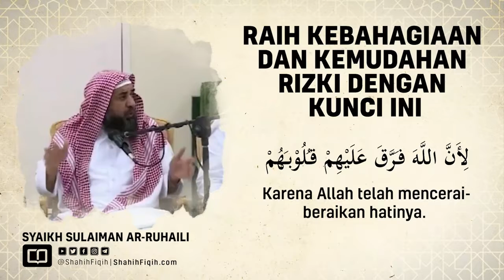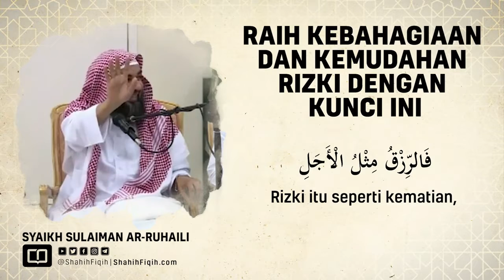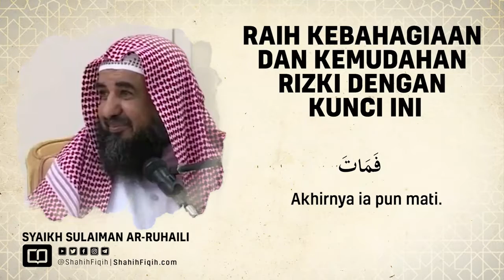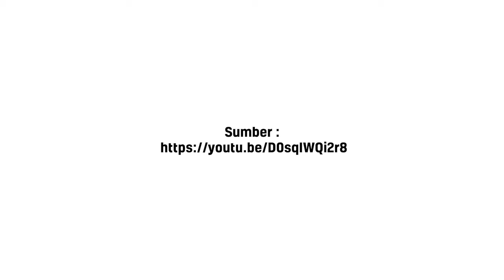Raih Kebahagiaan dan Kemudahan Rizki Dengan Kunci Ini - Syaikh Sulaiman Ar-Ruhaily